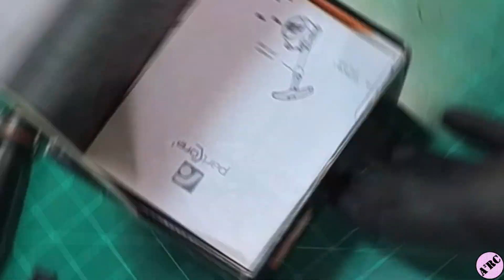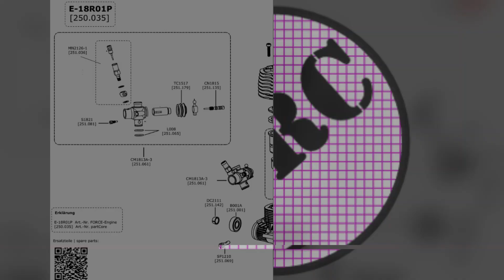Force 18R Nitro Engine Overview - HPI G3.0 HO Upgrade - Club Racer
This is Advanced RC Adventures (A2RC)
 - This is a channel where we investigate, explore, build, explain, upgrade and advance Nitro RCs to another level
 - Come start a new adventure with me

Vid made with Clipchamp (audio is not mine and is from the Free Clipchamp options)